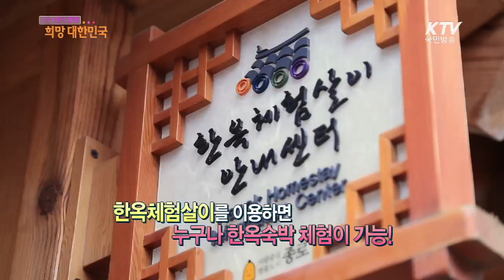도심에서 한국의 멋과 문화를 품다 -100년의 행복 희망 대한민국-[3분"쏙쏙"]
도심에 한옥바람이 불고 있다. 전통의 멋과 편리함을 고루 갖춘 한옥이 젊은층의 인기를 얻으면서, 최근에는 호텔, 공공도서관, 주민센터, 어린이집까지 다양한 시설에 한옥이 들어서고 있다. 한국문화의 우수성을 알리며, 한국의 멋과 맛을 전하고 있는 도심 속 한옥, 그 매력을 소개한다.